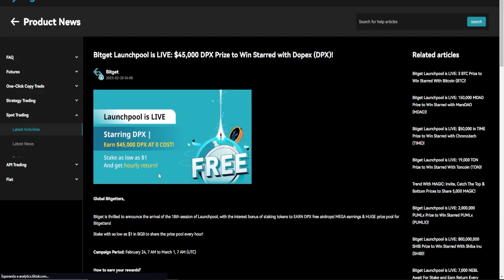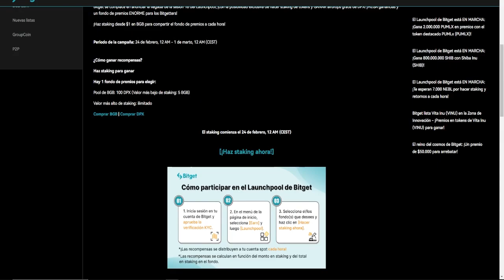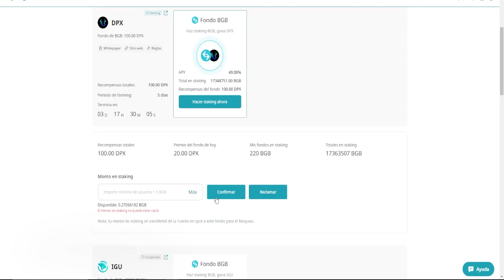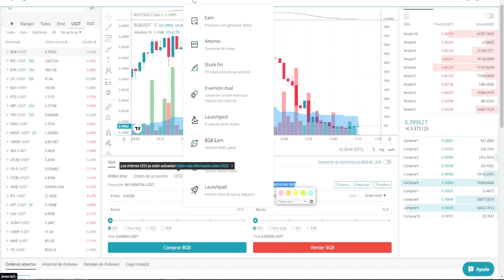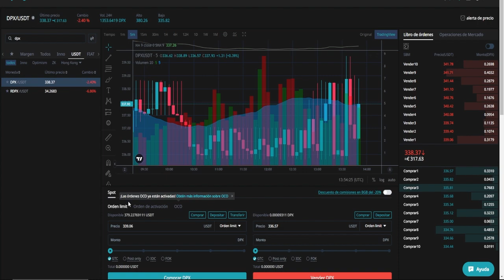🚀Nuevo Launchpool Bitget Gana la Crypto DPX de Formá Fácil + Ruleta con PREMIOS EXTRA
Te contamos como llevarte cryptos gratis con el Launchpool de Bitget de forma sencilla.

🎁CREA TU CUENTA EN ZOOMEX PARA LLEVARTE 10$ GRATIS (SIN KYC)

TRADING212 100€ GRATIS!